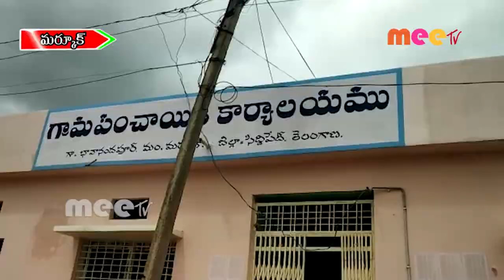బావా నంద పూర్ గ్రామంలో అపరిశుభ్రత //23.09.2020// MEETV NEWS//